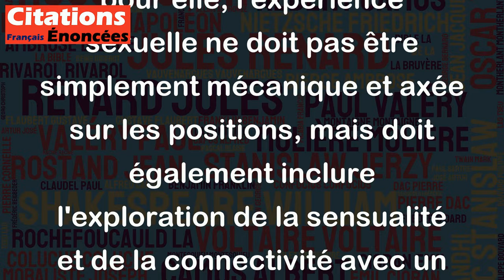Trente-six positions ! Hélas, pas trente-six sensations nouvelles ! - Natalie Clifford Barney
Cette citation de Natalie Clifford Barney reflète sa pensée sur les expériences sexuelles. Elle exprime que même s'il y a de nombreuses positions sexuelles à explorer, cela ne garantit pas qu'elles apportent toutes des sensations nouvelles et différentes. Cela montre que pour elle, l'expérience sexuelle ne doit pas être simplement mécanique et axée sur les positions, mais doit également inclure l'exploration de la sensualité et de la connectivité avec un partenaire.